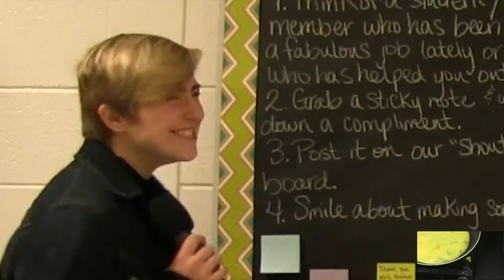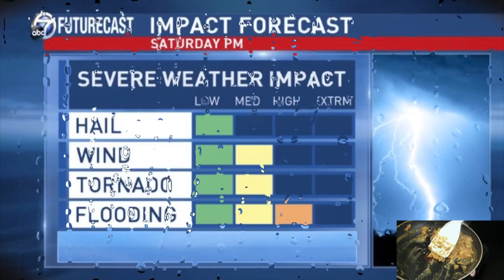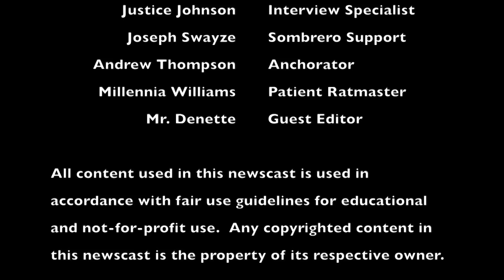February 26, 2018: Eagle Eye News!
On today’s newscast:
Cooking with Nick
Shoutout Board
Millennia & Gnocchi
Ring Ceremony Info
Flooding Interviews